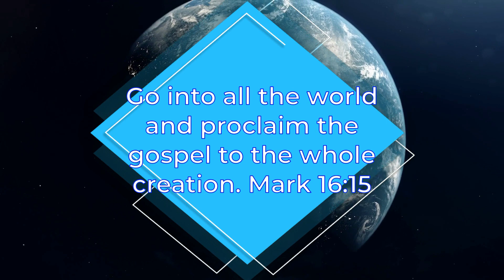Growing in Christ 🌳 (Part 2) - 1 John 2:13b-14 - Rev. Dr. Robert Adams🐜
The theme of overcoming is victory over “the world” that opposes God (see chapter 5, verses 3-4). The kind of victory John describes is resistance against temptation and faithfulness to God’s word.
Faith Presbyterian Church ARP
1900 South Tropical Trail
Merritt Island, Florida 32952
Rev. Dr. Robert Adams, Jr. became pastor of Faith Presbyterian Church ARP, in Merritt Island, Florida, in 2008, after serving as an intern and associate pastor since 2002. He was ordained in the Associate Reformed Presbyterian Synod in 2003. He is a graduate of Reformed Theological Seminary (M.Div, 2002 and D.Min, 2011). In his pastorate, he is passionate in and committed to an expository teaching ministry. Bobby (as he is known to most of his members) has been married to Susie since 1985, and they have one son.